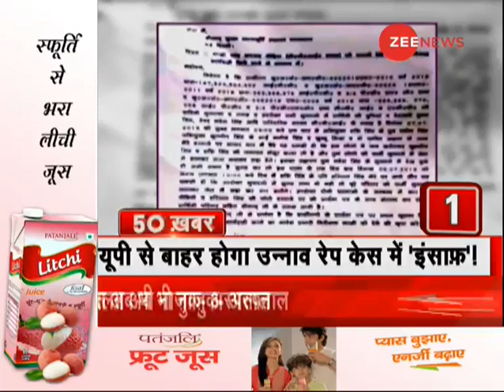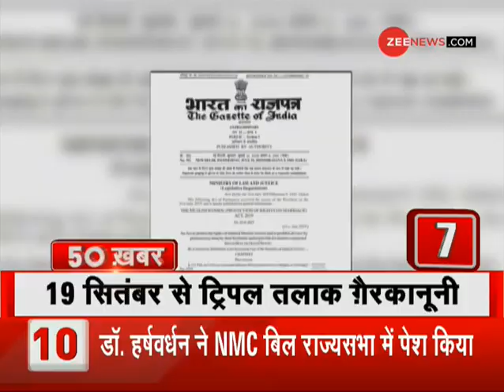Top 50: Watch top news headlines of the day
This segment of Zee News brings top news stories of the day. Watcht this video to know more.